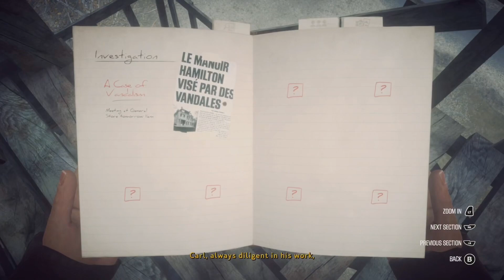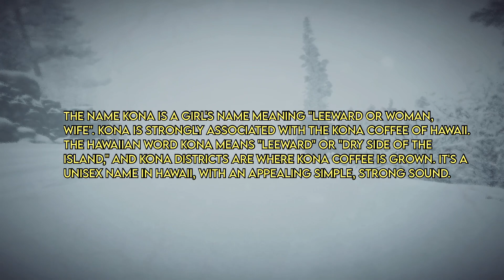KONA | What even is Kona? | Episode 1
KONA weird name for a game. It is a Mystery & Survival type game.